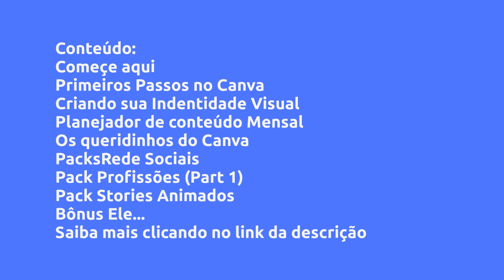(REVIEW) CANVA PACK INSPIRAÇÃO - AMANDA STEFANINE OLIVEIRA SANTOS , VALE A PENA?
Canva Pack Inspiração  - AMANDA STEFANINE OLIVEIRA SANTOS , Vale a Pena?

Um pouco sobre (informações do produtor):
O Canva Pack Inspiração conta com mais de 2.000 templates prontos e editáveis pra te ajudar a criar conteúdos incríveis e conquistar o feed perfeito que você tanto sonhou!

Nele você conseguirá ter acesso aos mais variados formatos de posts que mais deram certo no meu perfil e que ajudará a atrair mais seguidores e engajamento no seu perfil

É necessário ter uma conta no Canva para utilizar as artes editáveis

Conteúdo:
Começe aqui ♥
Primeiros Passos no Canva
Criando sua Indentidade Visual
Planejador de conteúdo Mensal
Os queridinhos do Canva
PacksRede Sociais
Pack Profissões (Part 1)
Pack Stories Animados
Bônus Elementos PRO
Avalie o Pack Inspiração
Certificado